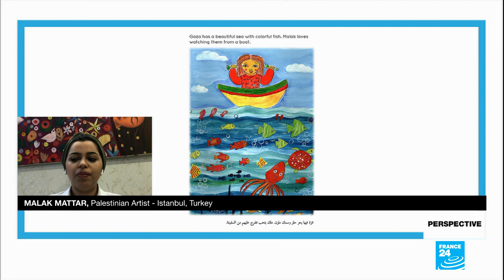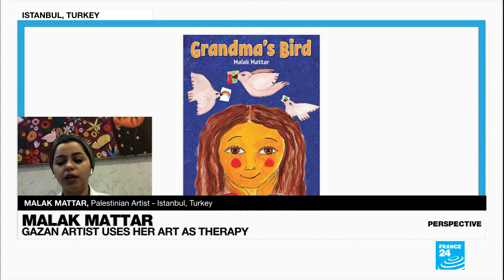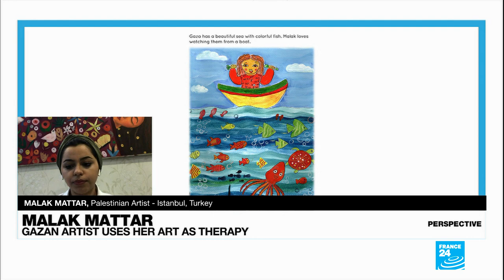Palestinian artist Malak Mattar confronts trauma of conflict in Gaza through painting • FRANCE 24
The blockade in Gaza makes the living conditions of its 2 million residents a constant struggle, disrupting every aspect of daily life. The periodic outbreaks of war with Israel have only deepened the humanitarian crisis, leaving nearly every civilian in the enclave affected. To confront the trauma, MalakMattar turned to painting as an outlet. A form of healing and resistance, her brightly coloured works often depict women grappling with the complex reality of life in Gaza. She joined us for Perspective.